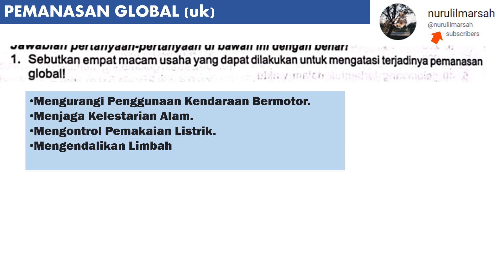UK PEMANASAN GLOBAL no 1 pengayaan LKS tuntas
sebutkan empat macam usaha yang dapat dilakukan untuk mengatasi terjadinya pemanasan global